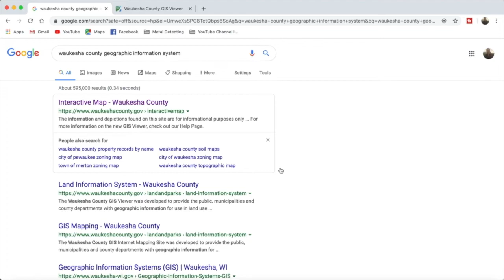Metal Detecting: 10 Tips to Get Metal Detecting Permissions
Metal Detecting: In this video The History Digger shares 10 tips to get metal detecting permissions.  He shares some history about the town of Oconomowoc, Wisconsin, USA and talks about four common mistakes made when attempting to secure permission to detect on historical private property. Whether you are an experienced detectorist or new to metal detecting, whether you swing a Nokta Simplex, Garrett, Equinox or other metal detector, please watch to learn and share tips to help get permission to metal detect private land.